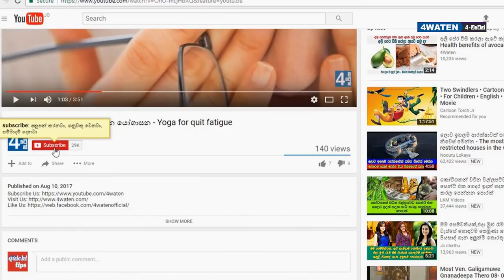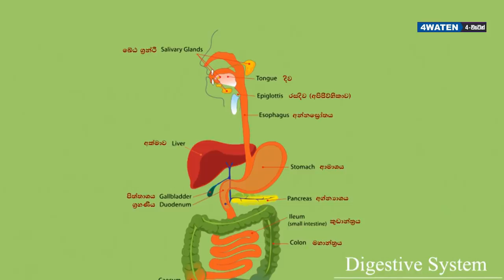Welpenela Benefits : පිරිමි ගෙදරම තියාගන්න ගහපු වැල් පෙනෙල ගැටේ මෙන්න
Everyone knows about welpenela benefits. It normally used to boost libido. But is that acctually happens? What do you think? This video is to find it and discuss about Welpenela benefits.

Welpenela is a creeper and mostly used in Ayurvedic medicine. Not only in Ayurvedic medicine but it also used to make leaf extract juice and as a green leaf curry. So, let's see Welpenela benefits.